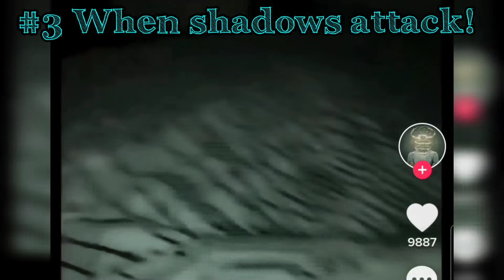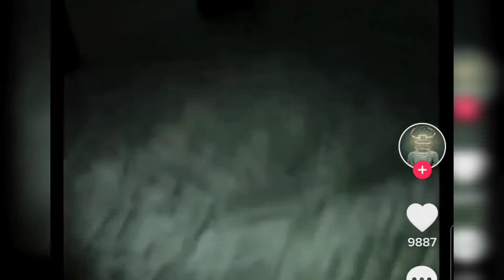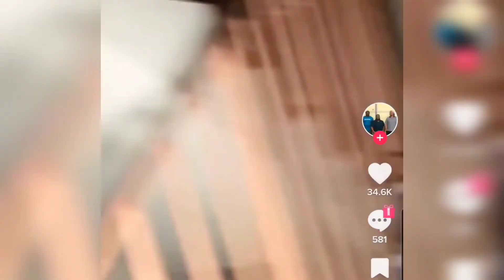5 cases of the Paranormal caught on Camera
Welcome to NightmaresAreForever today I bring you 5 Paranormal cases caught on video. Some of these land on the borderline of unexplainable or outright